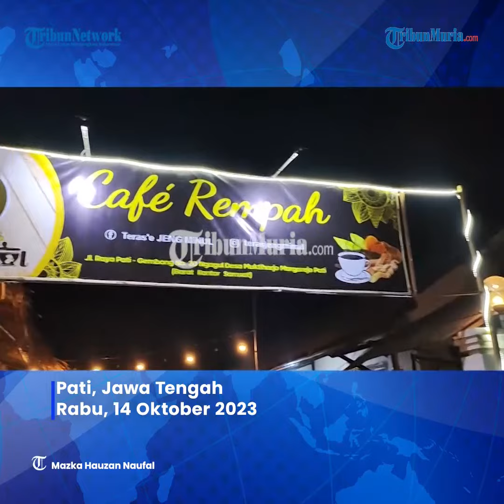Sensasi Baru Minuman Fusion Rempah di Teras'e Jeng Minul Margorejo Pati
Tren minuman rempah di Kab Pati tengah melejit.

Satu di antaranya ialah Teras'e Jeng Minul milik Indah Susanti.

Teras'e Jeng Minul di Jalan Raya Pati-Gembong, menawarkan suasana lebih tenang, sejuk, dan alami.

Beberapa menu baru andalan di antaranya ialah gula asem sparkling.

Menu ini merupakan perpaduan minuman gula asem dengan air lemon serta topping karamel.

Cafe Rempah Teras'e Jeng Minul di Jalan Raya Pati-Gembong buka setiap hari mulai pukul 10.00 sampai 00.00 WIB.

Editor: edr